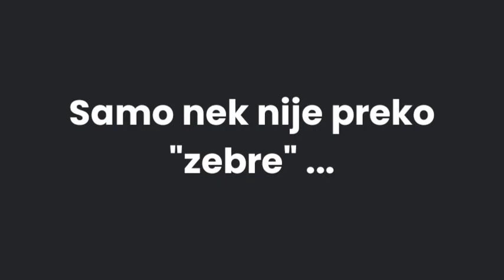Bezbijednost saobraćaja u Lukavcu: samo nek nije preko pješačkog ...